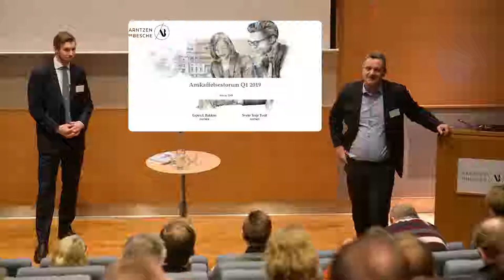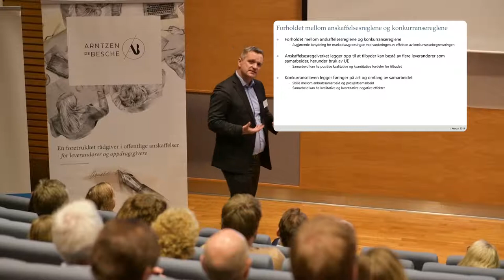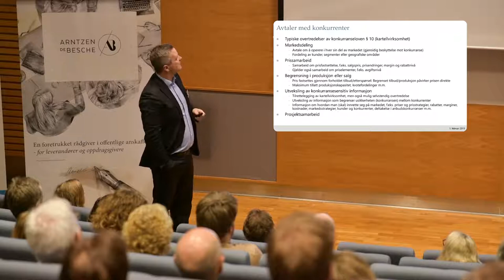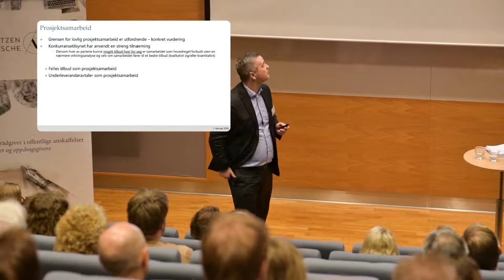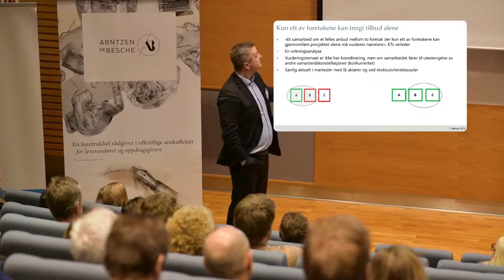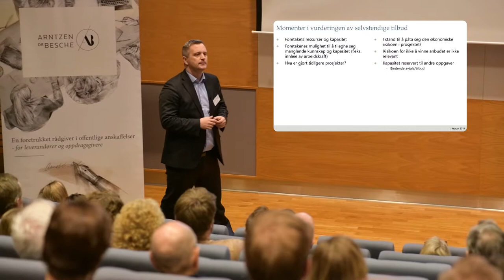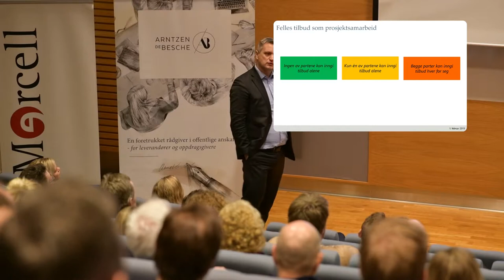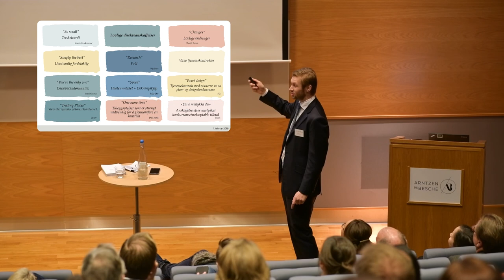Arntzen de Besche og Mercell seminar om offentlige anskaffelser